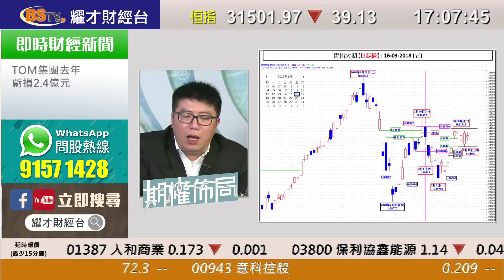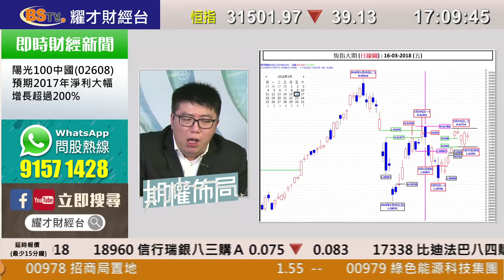耀才財經台 期權佈局 陳偉明－16/03/2018 期權佈局